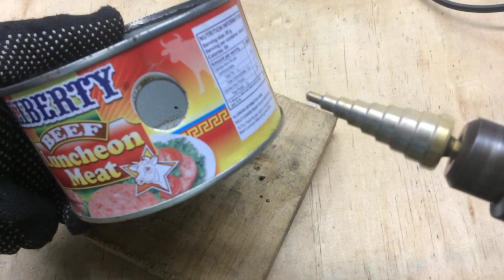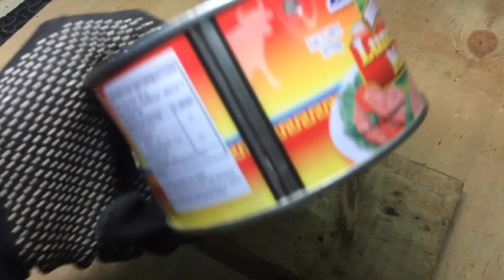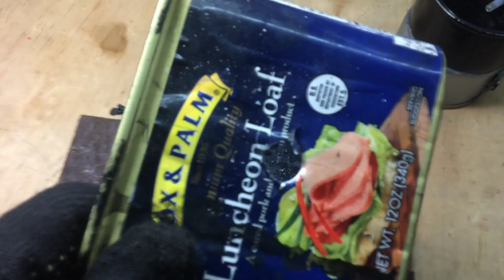HOW TO MAKE RECHARGEABLE USED OIL STOVE/KALAN DE MANTIKA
How to make rechargeable used oil stove
Kalan de mantika
Waste oil stove
Used oil burner
Waste oil burner
Free energy stove
Rechargeable Blower
Blower kalan de mantika